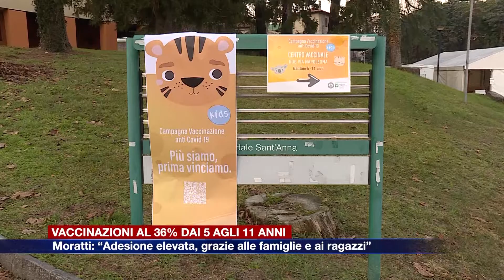Etg - Vaccinazioni al 36% dai 5 agli 11 anni